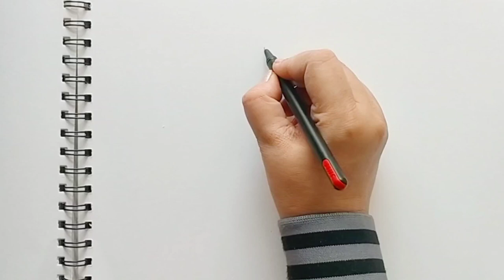Merry Christmas mandala art bells | Doodle art | Christmas Drawing | How to draw mandala art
Merry Christmas mandala art | Doodle art | Christmas Drawing | How to draw mandala art for beginners